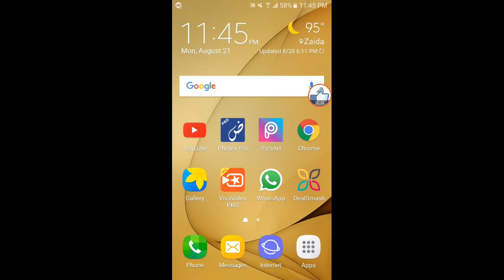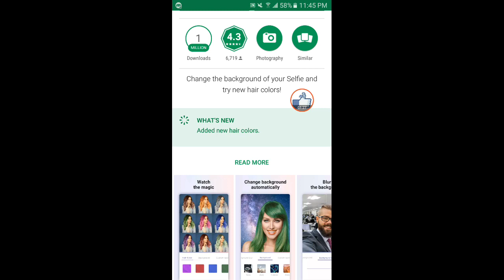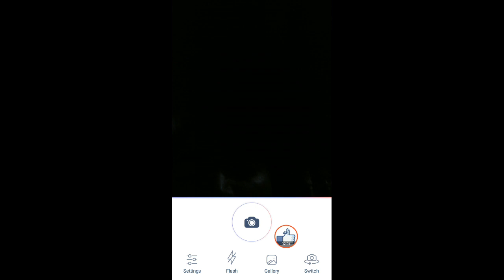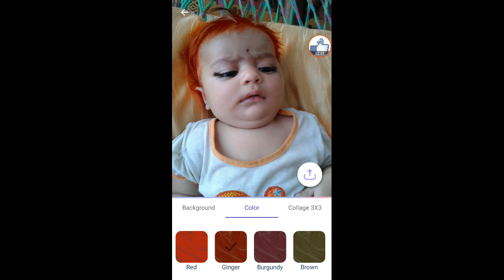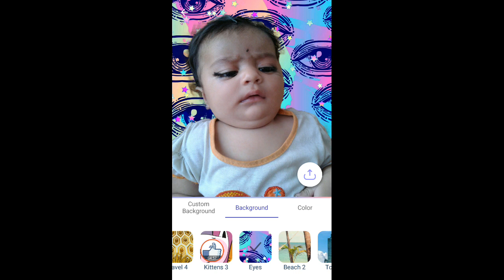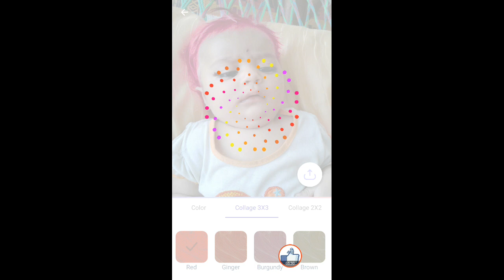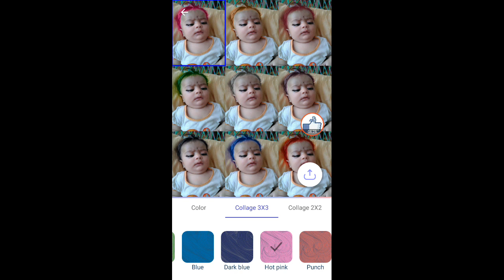How to Change Photo Background on mobile just one click 2017